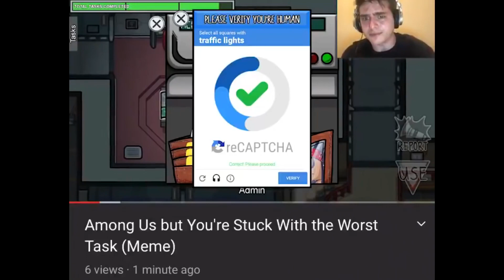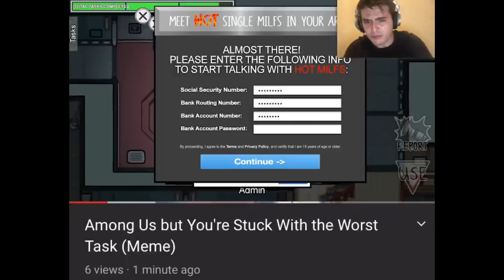ПРЕДАТЕЛЬ СРЕДИ НАС - ПРОСТО РЖАКА, ИГРА С ВАМИ ♦ AMONG US #8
Among Us обзор, прохождение [ИГРЫ НА ДВОИХ] - симулятор битвы за выживание, выяви предателя или уничтожь всю команду, если ты убийца.